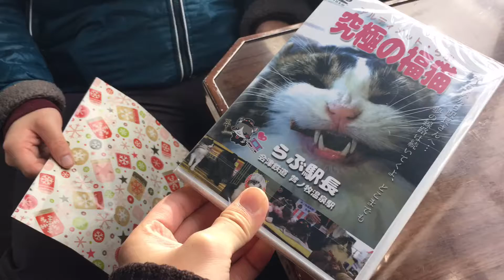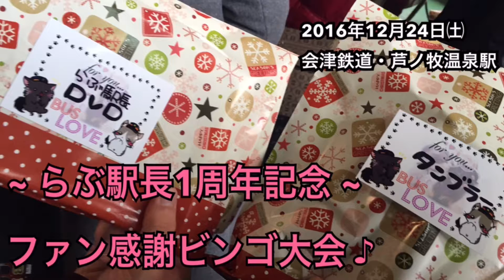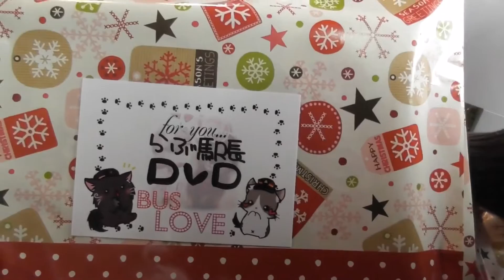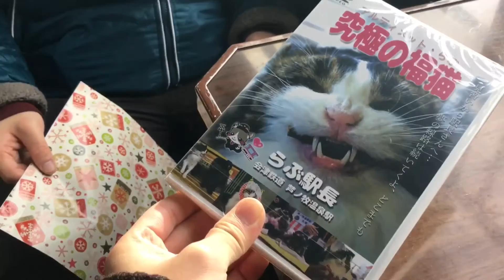『らぶ駅長一周年記念ファン感謝ビンゴ大会』2016/12/24(会津鉄道・芦ノ牧温泉駅)